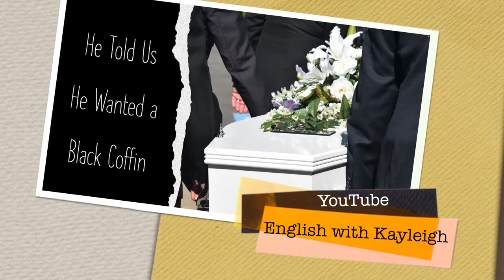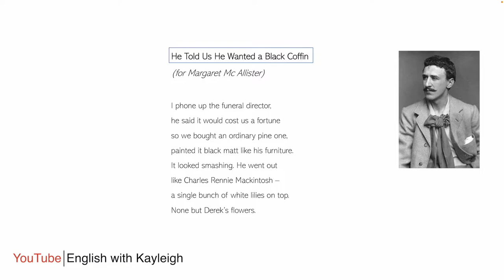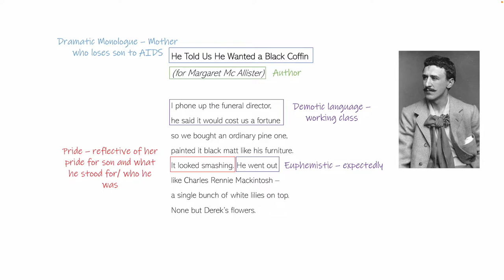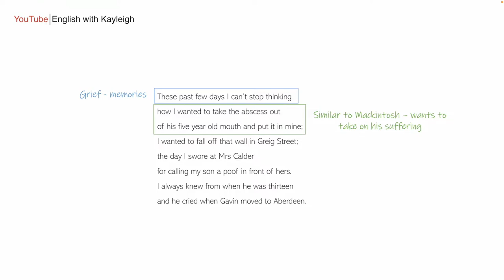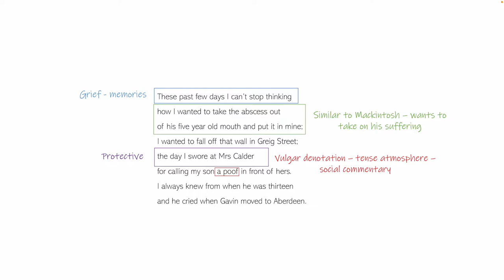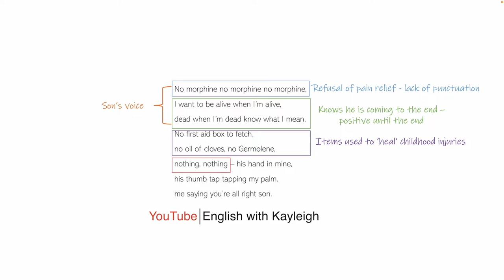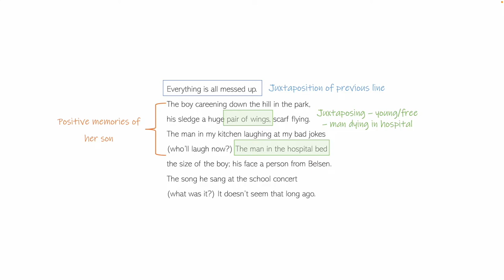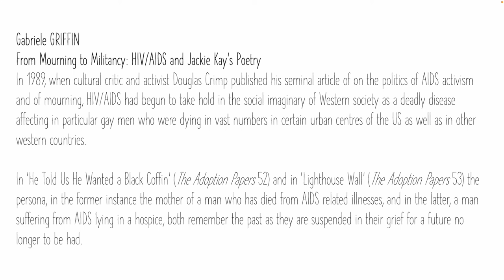He Told Us He Wanted A Black Coffin | Jackie Kay | Poetry | Literature | English with Kayleigh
📚 PURCHASE MY JACKIE KAY SCHEME OF WORK (teaching order, themes and essay questions included)

TEACHING BUNDLE COMING SOON!!

In today's English literature class, we analyse Jackie Kay's He Told Us He Wanted A Black Coffin. This poem is included in the CAIE Cambridge A-level literature syllabus. If you have any questions, please leave them below and I'll try my best to answer them.